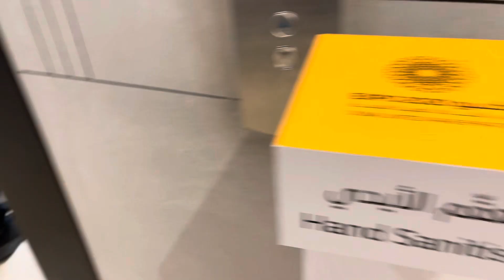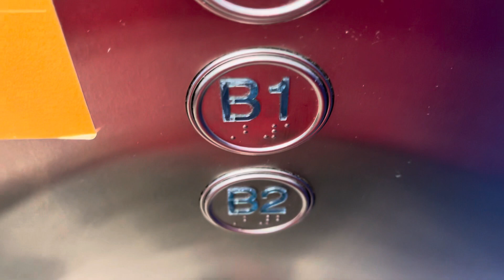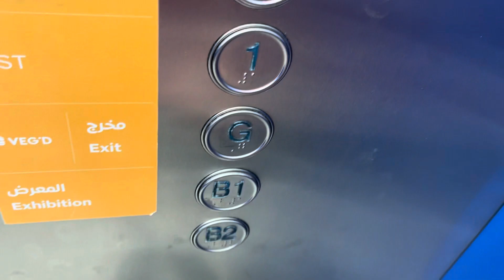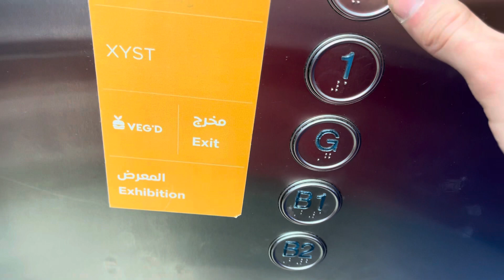2020 Fujitec MRL Traction Elevators at the ?? Expo 2020 Dubai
Installed: 2020